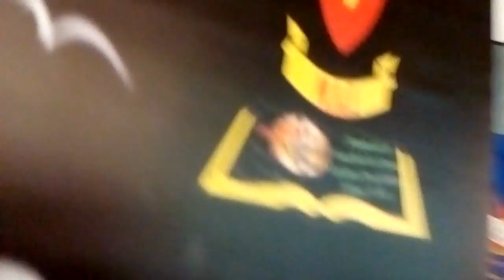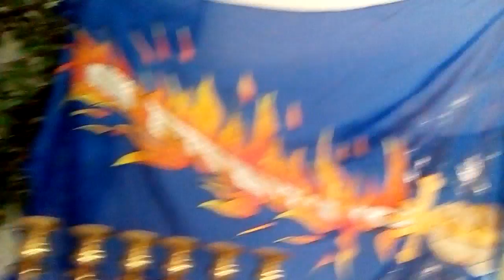2b° Isis & Ig Minist Avivar PESAC Israelita, Lausane 17 09 2016